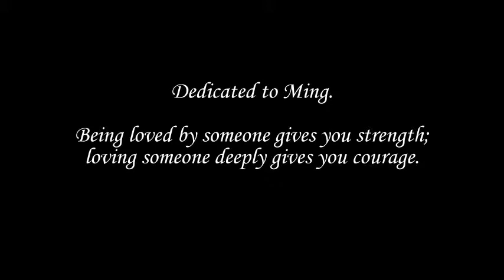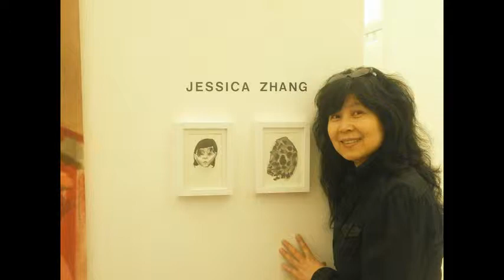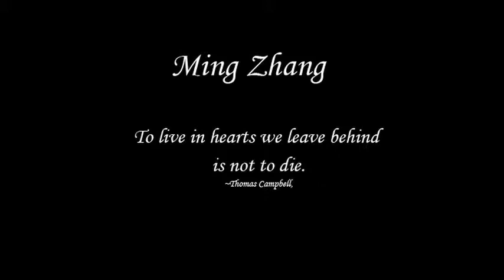Dedicated to Ming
Ming Zhang